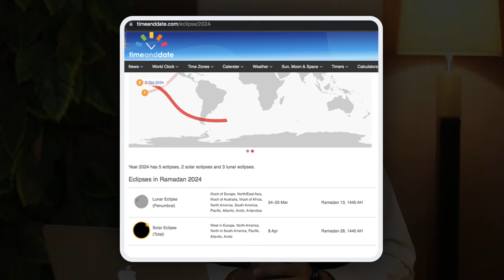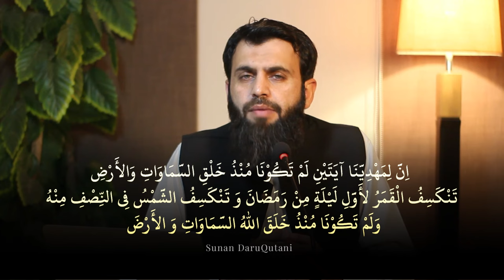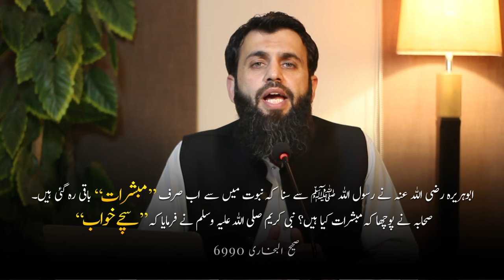Ramazan 2024 me Suraj Grehen aur Chand Grehen Imam Mahdi ki Nishani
Ramadan me Imam Mahdi ki Akhri Nishani bhi puri ho gai he. Ramadan 2024 me Solar Eclipse aur Lunar Eclipse dono zahir ho gaye hein. Ab Imam Mahdi ka waqt aa chuka he.

واٹس ایپ گروپ:
مزید معلومات اور ویڈیوز کے لیے ہمارا واٹس ایپ گروپ جوائن کریں: